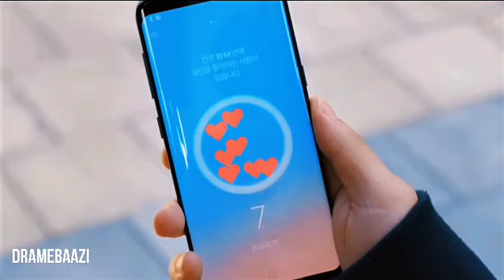Heart throb | Kdrama edit